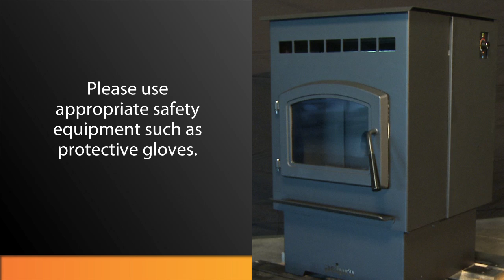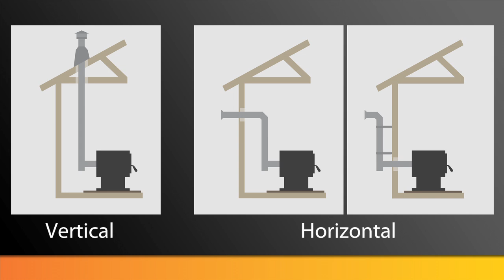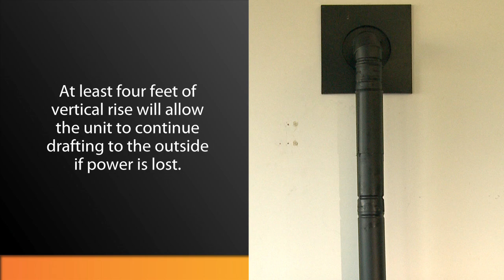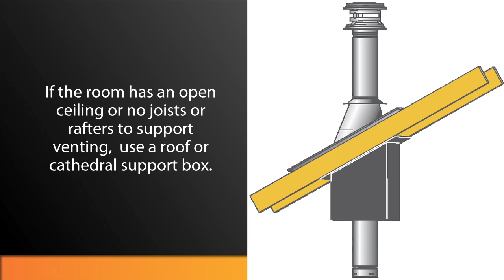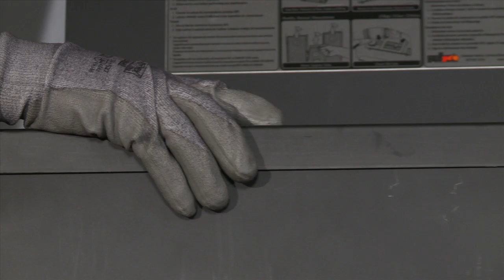Placing & Installing Your PelPro Pellet Stove PP60/PP60-B/PP70/PP130/PP130-B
Learn about placement and installation specifics for your new PelPro pellet stove.

Please refer to your product manual for complete operating and maintenance instructions.